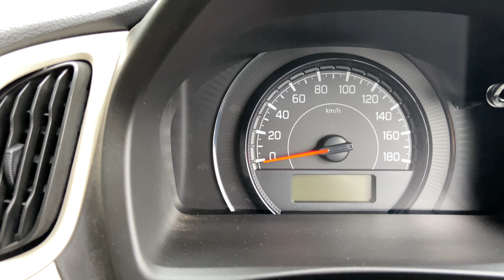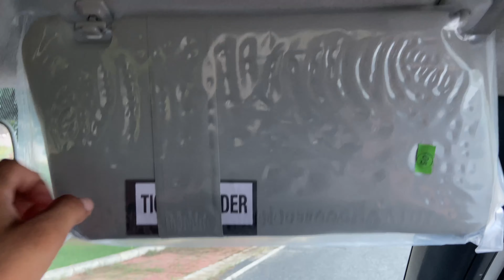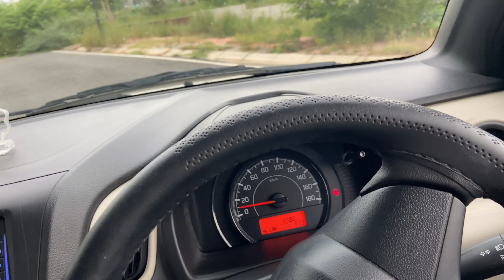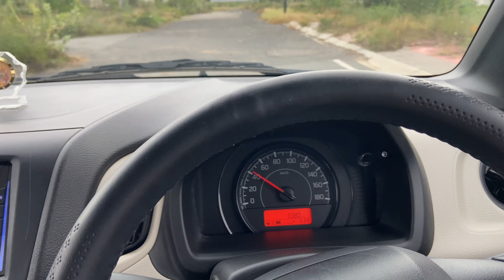WAGON R LXI | BASE MODEL | REAL LIFE REVIEW | MOST BUDGET FRIENDLY HATCHBACK IN INDIA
HEY ! I M VIKRAM YADAV FROM GURGAON (HR 26)

In This Video : real life review of most affordable and budget friendly car WAGON R base model lxi with 1.0 petrol engine which produces 68 BHP and 90 NM TORQUE

Plz Watch Other Videos Too!!

iphone 11
For other products
Give your support for Motivation. My Gadget buy link
iphone 11
For other products
Give your support for Motivation.